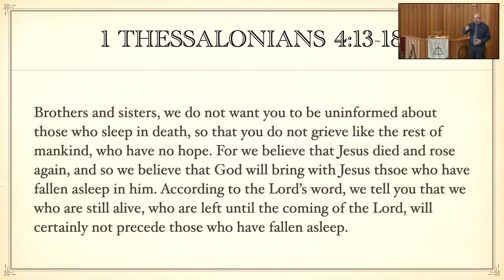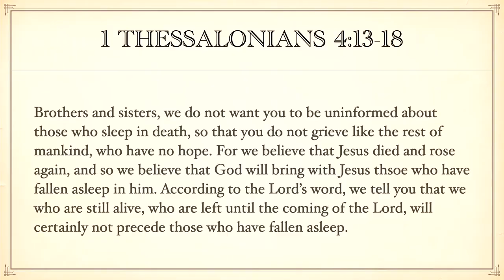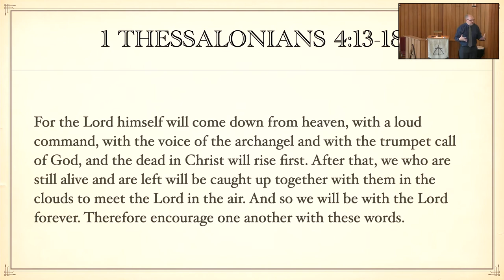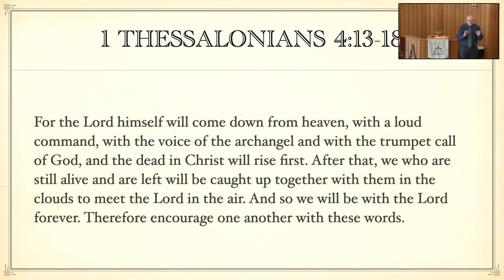Sermon 1 Thess 4, 13 18